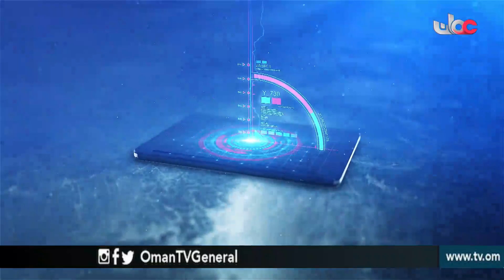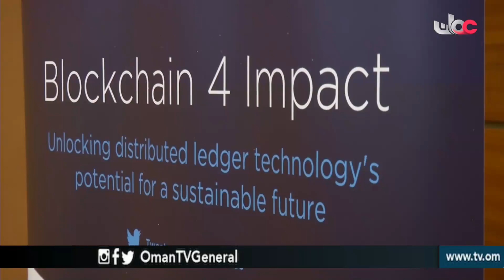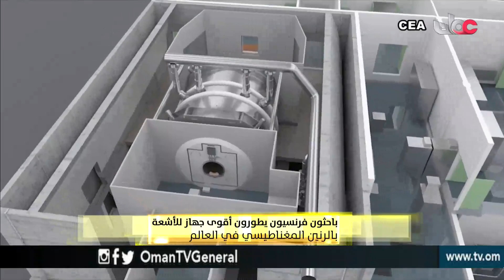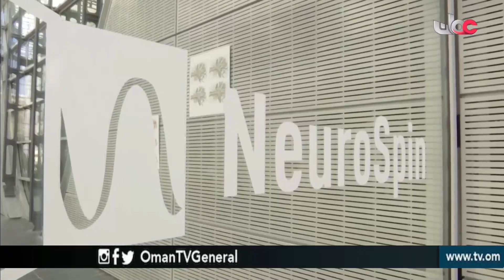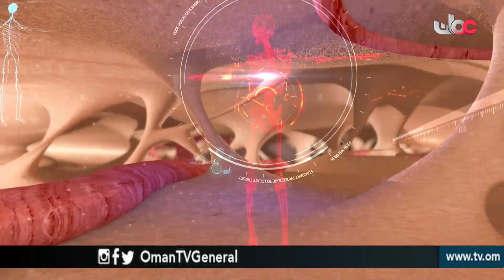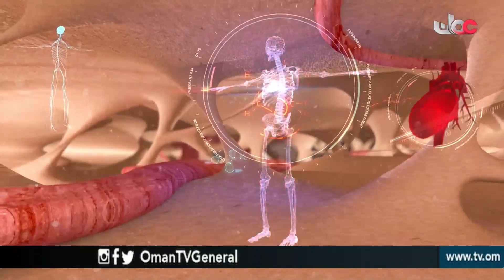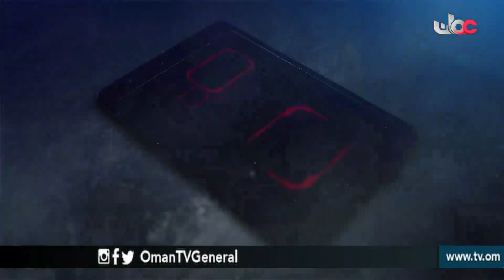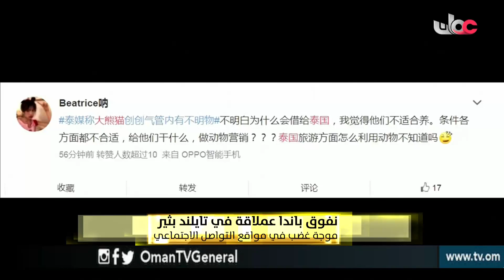المجهر | الجمعة 4 أكتوبر 2019م